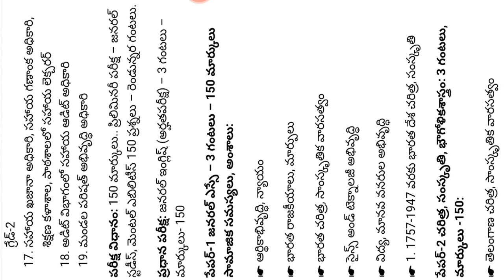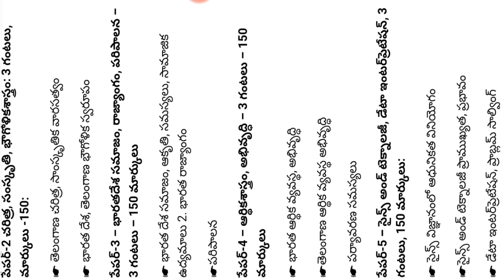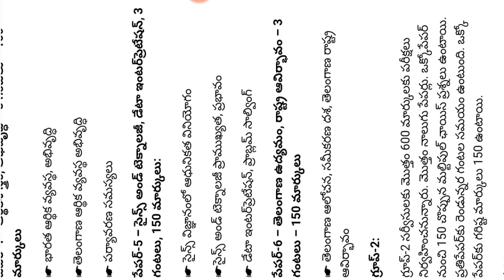TS Group-1 total details 2022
TS Group-1 total details 2022 ‎@Telugu Heartbeat
Ts Groups